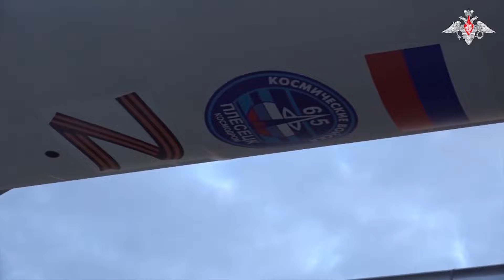16 Oktober 2022: Roket Angara 1.2 melancarkan satelit EO MKA No.3 ke orbit segerak Matahari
Rakaman pelancaran sebuah roket Angara 1.2 dari Site 35/1, Plesetsk Cosmodrome, Rusia, membawa sebuah satelit pengintip EO MKA No.3 ke orbit segerak Matahari berukuran 344 km x 329 km, 96.35º.

Pelancaran telah dilakukan pada 16 Oktober 2022, 3:55 AM waktu Malaysia (15 Oktober 2022, 10:55 PM waktu tempatan).